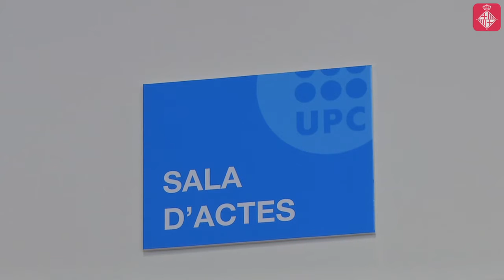Impuls a l’eix Besòs amb el nou campus de la UPC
La nova Escola d'Enginyeria de Barcelona Est (EEBE) de la UPC entrarà en funcionament el curs 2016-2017. Situada al costat del Fòrum, permetrà dinamitzar l'eix Besòs, un dels objectius del Pla de barris que impulsa l'Ajuntament. A més, es treballarà perquè aquesta zona deixi de ser una fractura i adquireixi centralitat urbana. Més informació